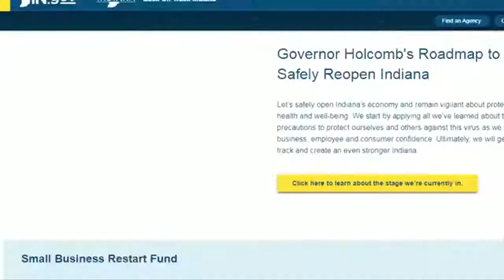Starting on July 23rd you will have to fill out a form in order to have a gathering up to 250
It requires a number of items including how you are going to social distance with one another.